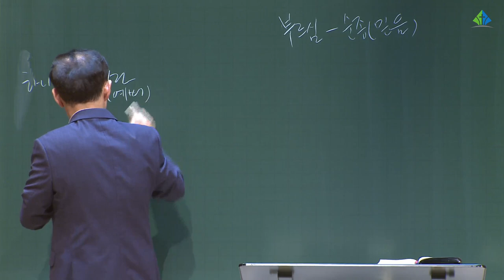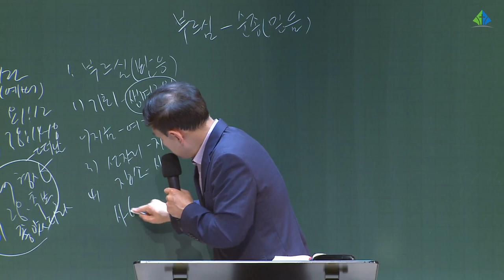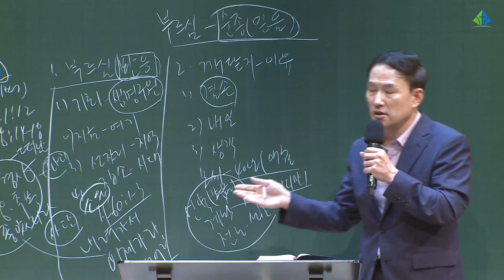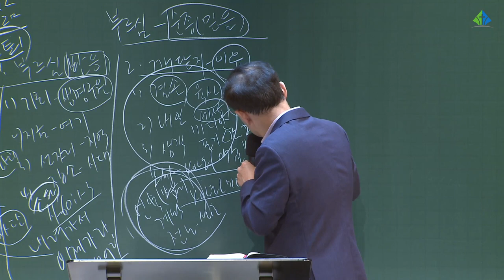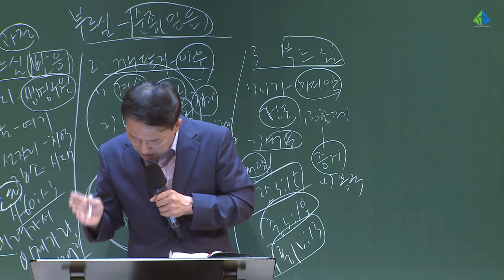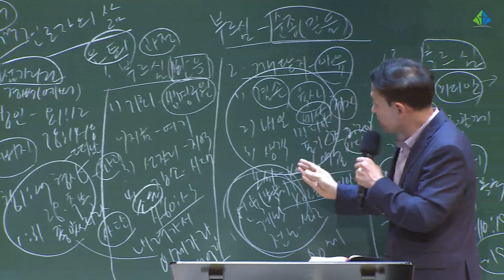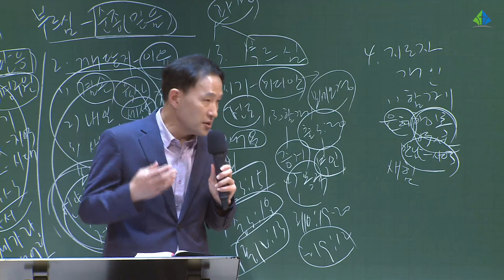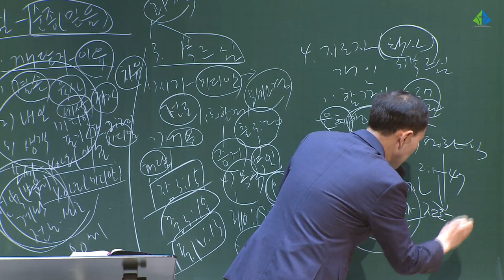[예원교회] 2022 훈련반 3기- 기초반(6)- 현장 전도를 위한 1단계 전도훈련-어떻게 부르심에 응해야 하는가(출3:1~20)- 전영수 목사-2022.6.23.